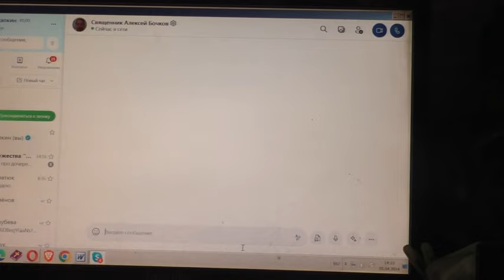На встречу со студентами. Священник желает знать порядок бесед. 05. 04. 2024